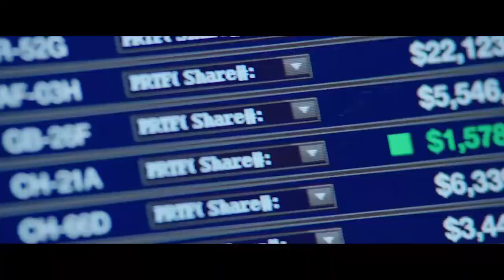Κέντρο Ευφυίας (2016) greek trailer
⭐ Central Intelligence | Rawson Marshall Thurber | Dwayne Johnson, Kevin Hart, Amy Ryan, Aaron Paul
📌 Κάποτε ήταν ένας σπασίκλας που τον καταδίωκαν οι νταήδες του σχολείου, αλλά μεγαλώνοντας έγινε ένας φονικός πράκτορας της ΣΙΑ. Τώρα, ο Μπομπ επιστρέφει στον τόπο του μαρτυρίου του για το reunion του γυμνασίου του. Υποστηρίζοντας ότι εργάζεται σε μια αποστολή ύψιστης ασφάλειας, στρατολογεί τη βοήθεια του πάλαι ποτέ μεγάλου του σχολείου, που πλέον είναι ένας απλός λογιστής και νοσταλγεί τα παλιά του μεγαλεία. Πριν καν το καταλάβει, ο λογιστάκος μπλέκει σε έναν κόσμο γεμάτο πυροβολισμούς, κατασκοπία και προδοσίες, που θα μπορούσε να σκοτώσει και τους δυο τους.